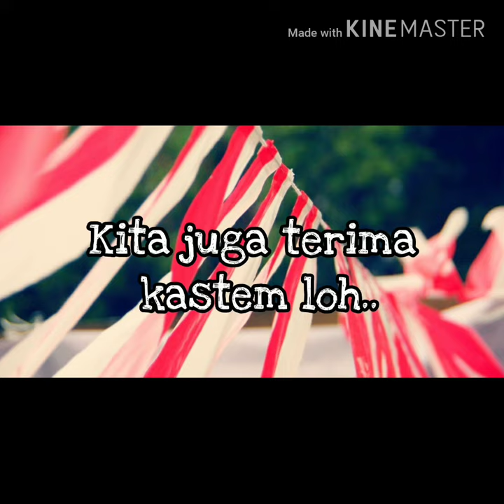Jual Umbul Umbul Murah Di Cibinong | WA 08986862161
Buat yang di daerah Cibinong Jawa Barat yang sedang nyari umbul – umbul dan bendera agustus lainya kami menyediakan, umbul2, bendera bandir, bendera merah putih, bendera bekron, dll  Hub 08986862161